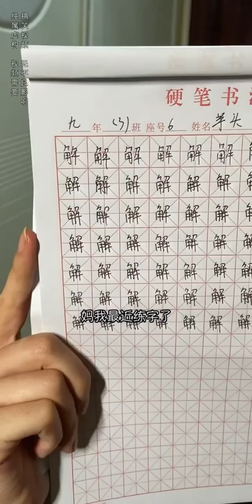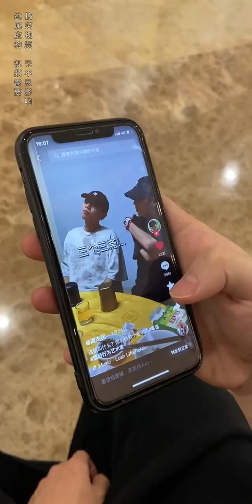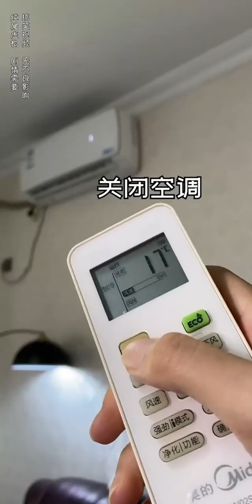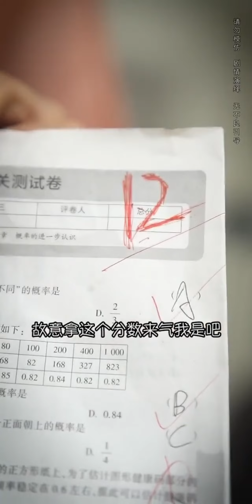和媽媽要錢買筆用來學習，沒想到被教訓了一頓，還不給錢【芋頭快跑】